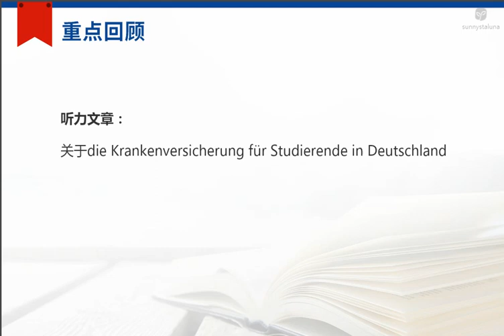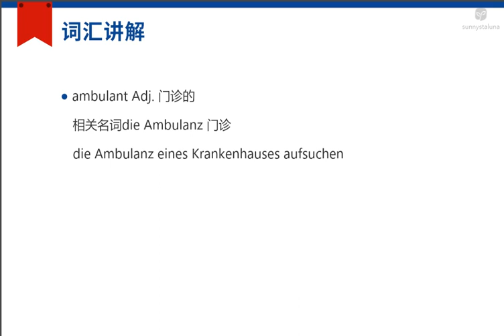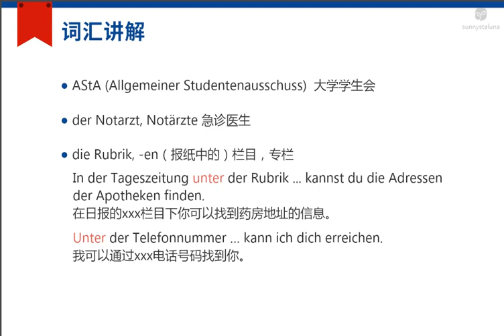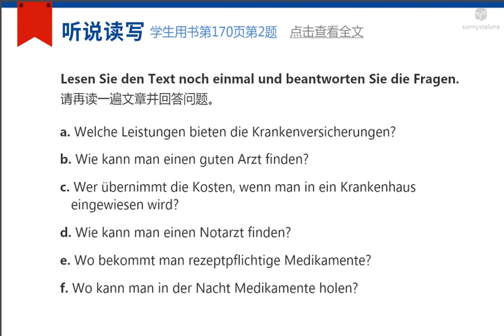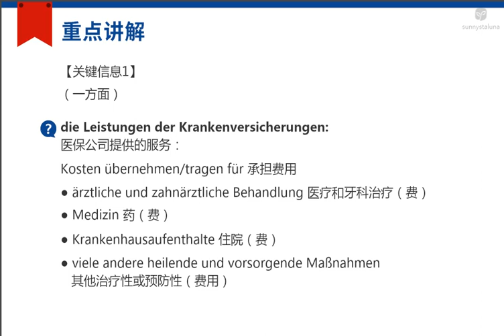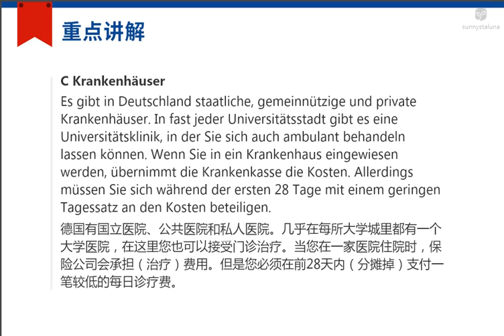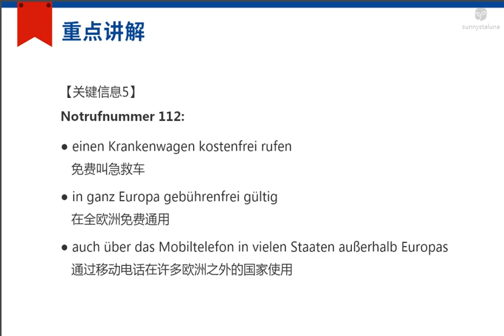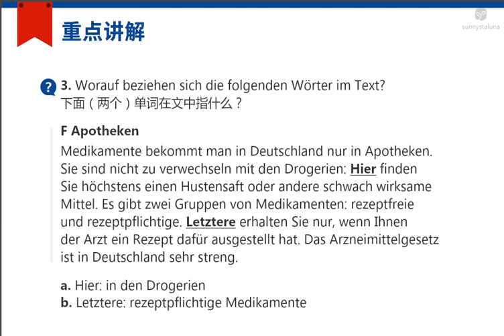349 L9 3 Text C Informationen rund um die Gesundheit